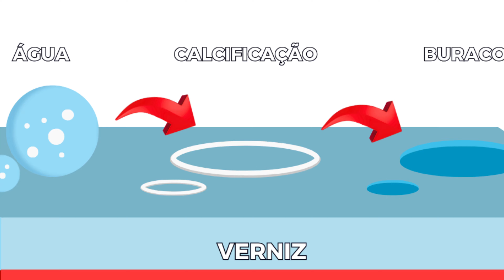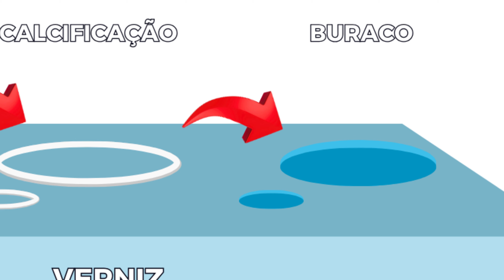CHUVA ÁCIDA na PINTURA do CARRO!! Testamos 3 JEITOS diferentes pra remover!!😯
Chuva ácida na pintura do carro!! Quer aprender a solucionar esse problema? Então fica nesse vídeo que vpu te mostrar 3 métodos diferentes para resolver isso!!